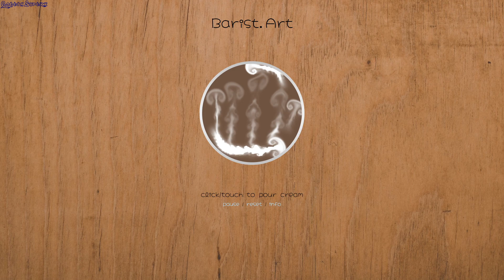Barist Art - mini browser game - GogetaSuperx